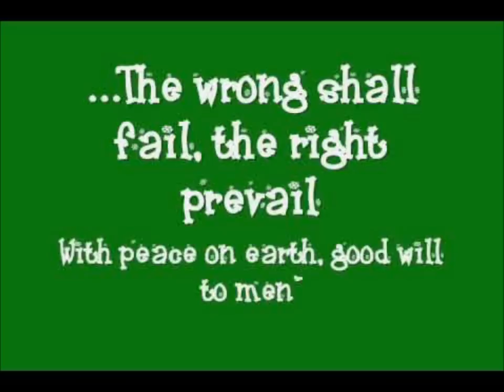I Heard The Bells on Christmas Day_Jimmy Ellis Orion